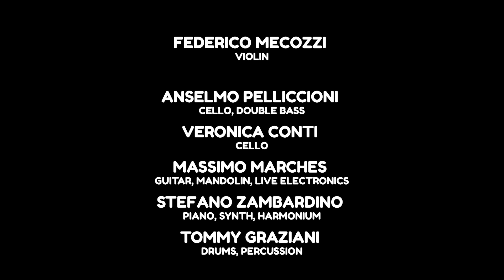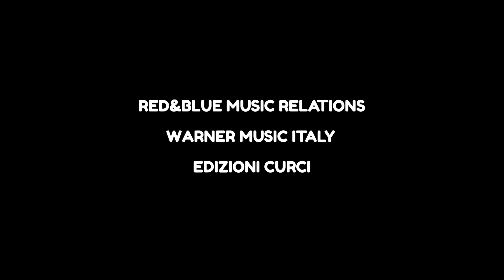Federico Mecozzi - Explorations - Episode One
Tracklist:
- Untitled 1 00:35
- Chandelier (Sia) 05:43
- Birthday 09:10

Video directed and edited by Ivan Tiraferri

Musicians:
Federico Mecozzi (violin)
Anselmo Pelliccioni (cello, double bass)
Veronica Conti (cello)
Massimo Marches (guitar, mandolin, live electronics)
Stefano Zambardino (piano, synth, harmonium)
Tommy Graziani (drums, percussion)

Produced, recorded, mixed and mastered by:
Cristian Bonato,
Numeri Recording, Cavallino (Rimini), Italy

Artwork by Cosimo Nesca

Many thanks to: Marco Stanzani, Giulia Perna, Clarissa D'Avena, Raffaele Lauretti, Enzo Geminiani (SwanSound), Claudio Cardelli.

Management: Marco Stanzani, Red&blue Music Relations
Press and promotion: Clarissa D'Avena, Red&blue Music Relations
Music distributed by Warner Music Italy
Music published by Edizioni Curci
Live booking: Ponderosa Music and Art